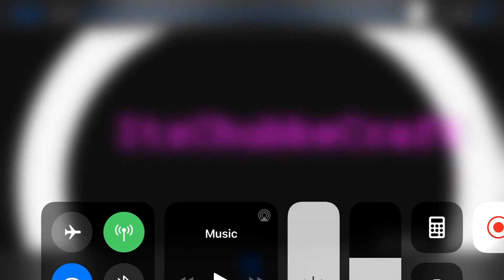My new intro